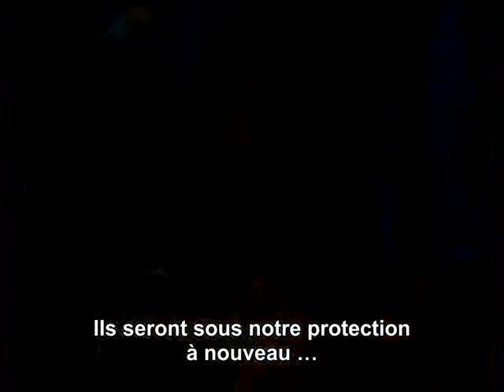Ce n'est pas la guerre qui doit être demandée à Allah mais la paix. Ceux qui incitent à la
HARUN YAHYA

Ce n'est pas la guerre qui doit être demandée à Allah mais la paix. Ceux qui incitent à la guerre sont ceux qui s'éclipsent les premiers lorsque la guerre éclate. Dans l'Islam, la guerre ne se fait que pour se défendre

(Extrait de l'interview d'Adnan Oktar en direct sur Kahramanmaras Aksu TV, le 24 janvier 2011)